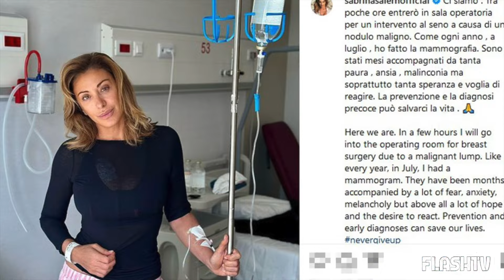ULTIM'ORA SABRINA SALERNO RICOVERATA PER UN NODULO MALIGNO AL SENO: IL TRISTE ANNUNCIO SUI SOCIAL